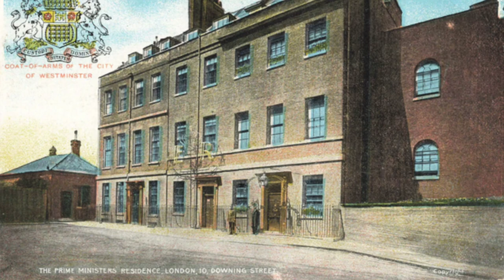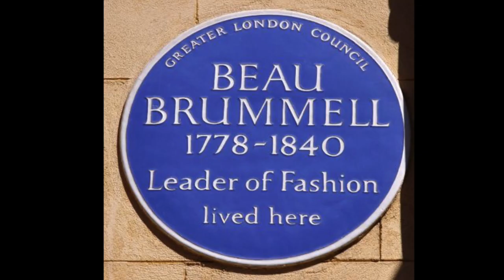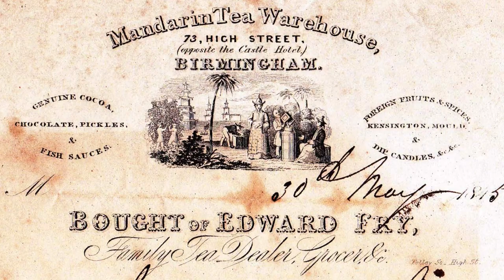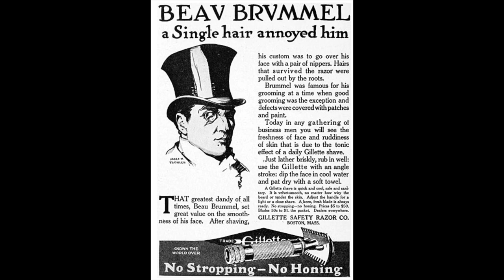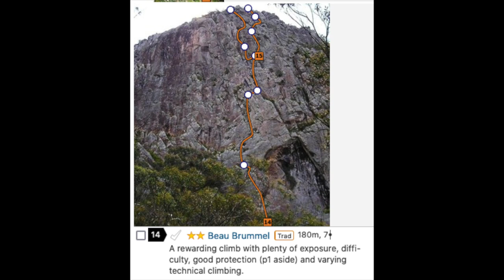Beau Brummell - Regency Rum Bluffers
The next in our series of Regency Characters is George Bryan "Beau" Brummell who became the undisputed fashion guru of his day.  He was the epitome of the Regency Dandy, being very close to the Prince of Wales until his famous remark  "Alvanley, who's your fat friend?"